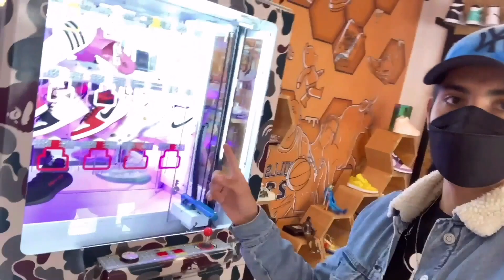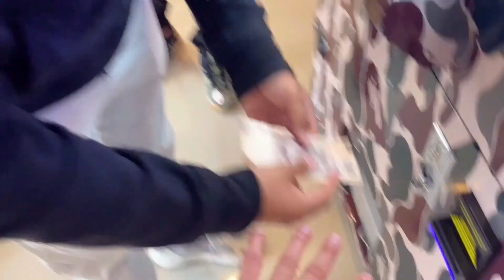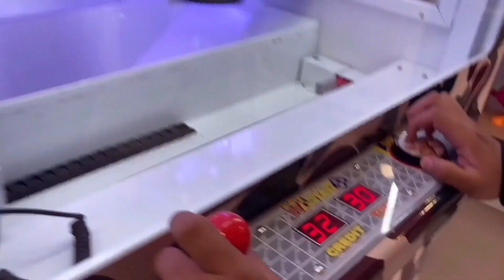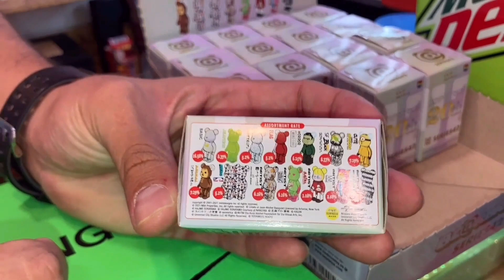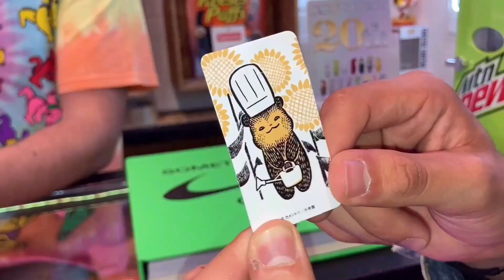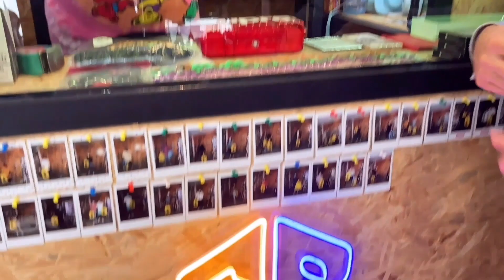🤑VISITANDO una TIENDA DE SNKRS Para GANAR UN PAR CON SÓLO $50psc. KEYMASTER DE SNKR BROS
FUIMOS A VISTAR LA TIENDA DE SNKR BROS AQUI EN LA CIUDAD DE PUEBLA Y JUGAMOS UNA KEYMASTER PARA INTENTAR SUERTE EN GANARNOS UN PAR DE SNKRS POR TAN SOLO $50 PESOS. QUEDTAE HASTA EL FINAL PARA SABER SI GANAMOS!